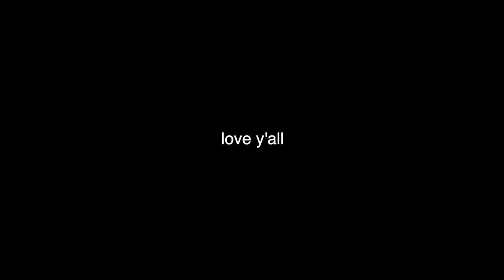VLOG // happy birthday!!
BRIAVIA X FRANNY SET